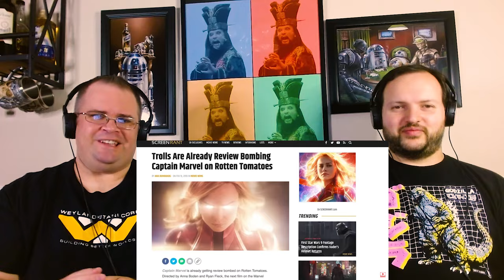Captain Marvel: Pitch Meeting | REACTION!!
Join us Fam, as we react to the Pitch Meeting for Captain Marvel. This one has bad writing, unlikable actors, and. Cats. Enjoy Fam!